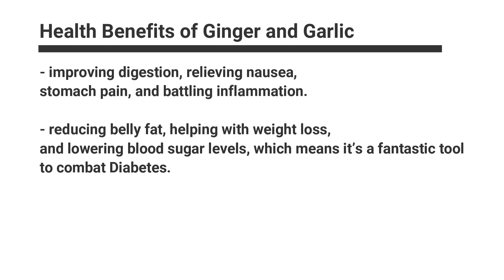GAWIN ITO SA BAWANG AT LUYA - IMMUNE BOOSTER TIPS